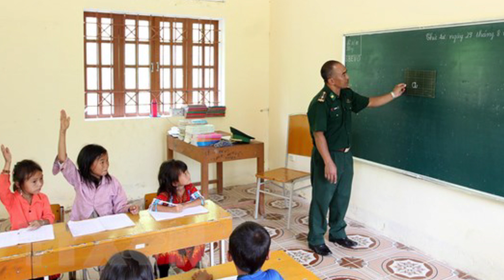ĐI TÌM CÁI CHỮ - Nhạc và lời: Ngọc Liên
- Nhạc sĩ Hòa âm, phối khí: Trương Ngọc Chiến
- Ca sĩ thể hiện: Phan Thu & Thanh Lan Bolero